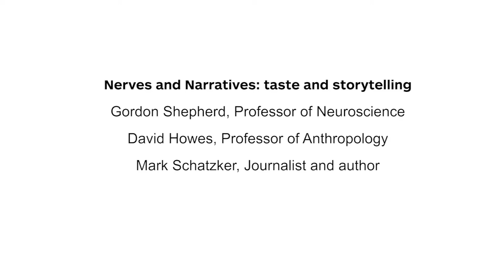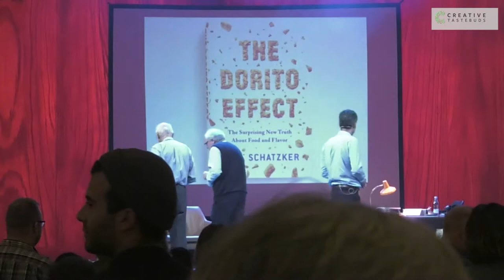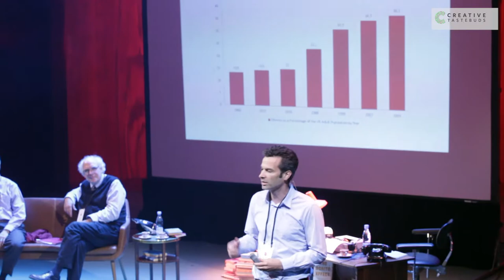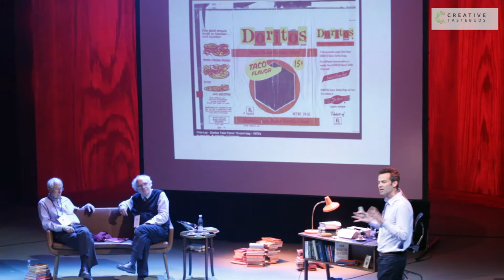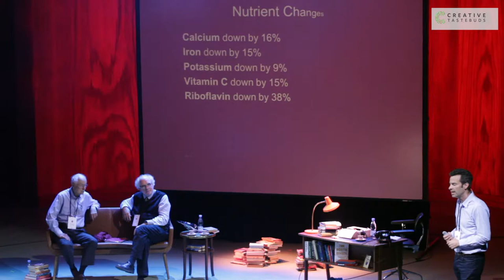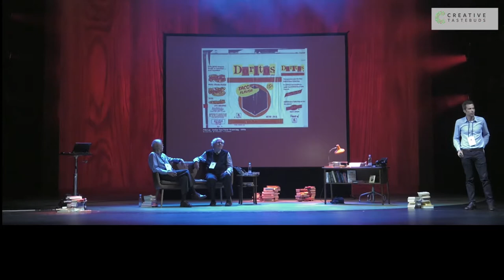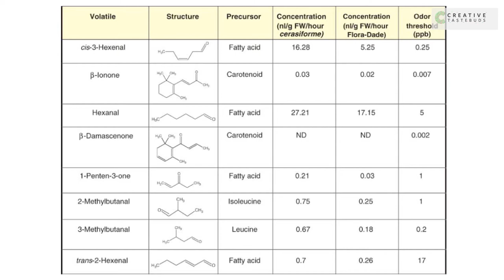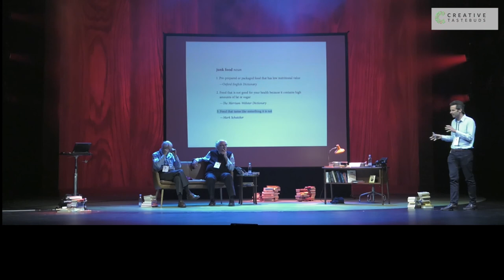Creative Tastebuds: Mark Schatzker presentation, Nerves and Narratives Part 3/4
"Nerves and Narratives: taste and storytelling"

Gordon Shepherd, Professor of Neuroscience
David Howes, Professor of Anthropology
Mark Schatzker, Journalist and author

Presentation by Mark Schatzker from the session on "Nerves and Narratives" at the Creative Tastebuds symposium in Aarhus Teater september 4-5 2017.

Produced by Stagbird.